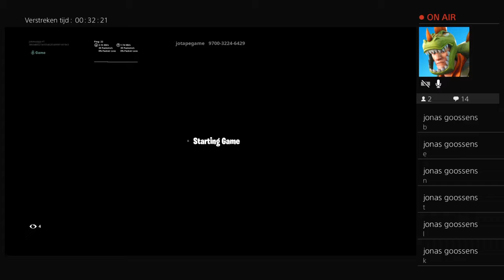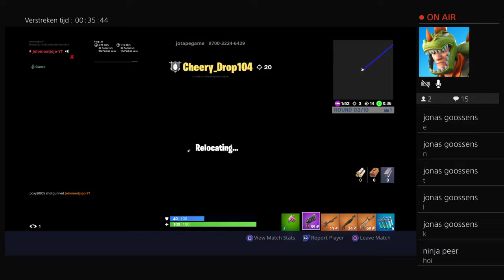Live fortnite spelen met Ironjojo2008 en lucas123vh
Hallo ik ben jonas en dat ik jou blij kan maken met deze livestream